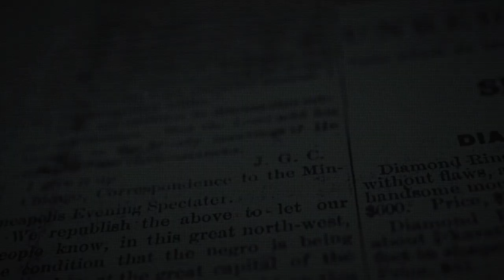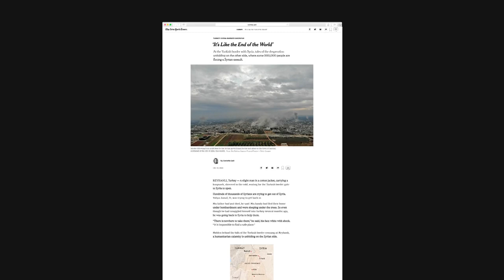Field Feature by The New York Times | Transparency In Journalism Redefined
Credits
Advertising School: Berghs School of Communication / Stockholm
Client: The New York Times
Campaign: Field Feature
Art Director: Emma Svartholm
Writer: Josephiné Bergh